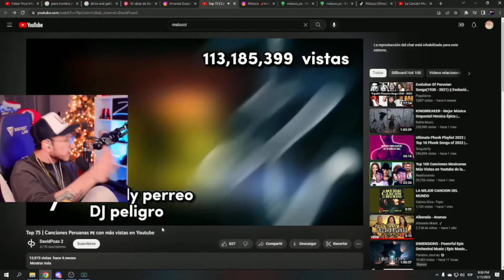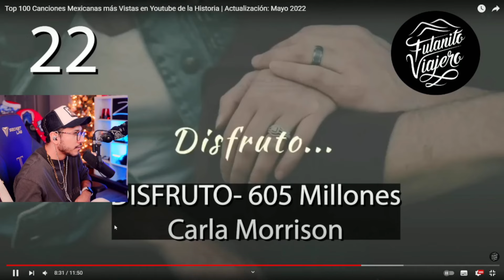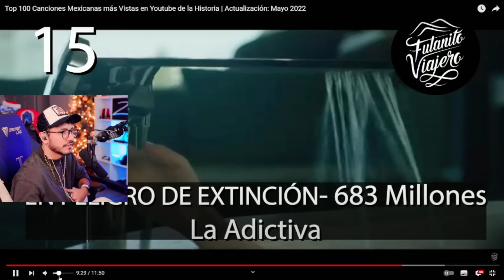ZEIN REACCIONA A LA CANCION CON MAS EXITO DE CADA AÑO ...😎 LAS 100 CANCIONES MEXICANAS MAS VISTAS 🤙